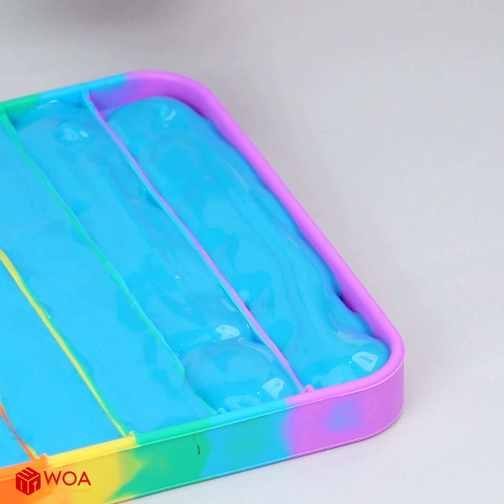Honey Jelly Rainbow Cake Compilation | Oddly Satisfying Pop It Fidget Chocolate Cake | King Of Cake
WELCOME TO KINGOFCAKE

Question of the Day: “Which the cake you like in this video?”